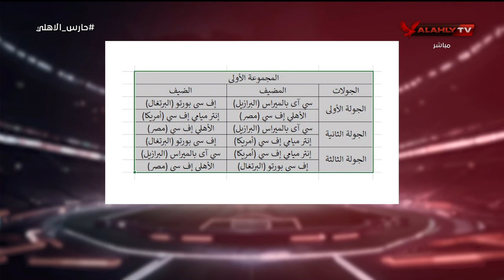"شرف ما بعده شرف".. تعليق شوبير على مجموعة الاهلي بعد قرعة كأس العالم للأندية 2025